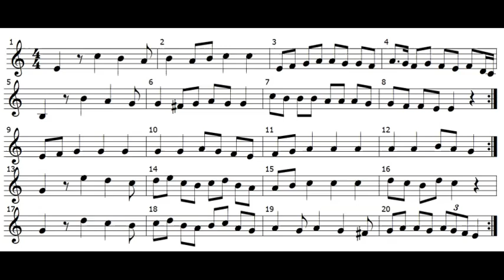عم أحمد (نوتة)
للدّراسة عبر الانترنات الرّجاء زيارة الرّابط التّالي:
موسيقى عمر خيرت تدوين مبسّط